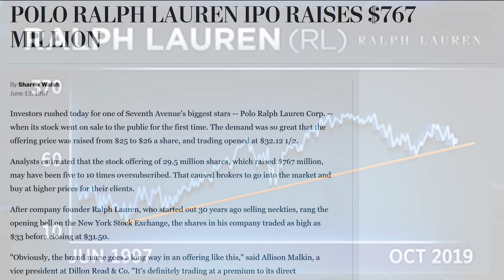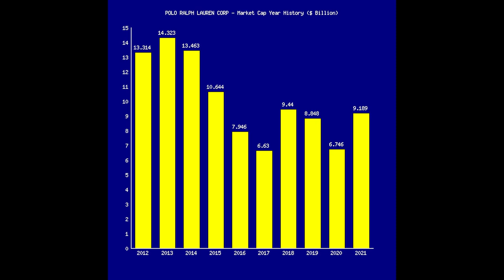Ralph Lauren: The Designer of the American Dream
Welcome back, today in another fashion history video we discuss Ralph Lauren. Ralph really is American fashion. His story and legacy within the American fashion landscape are unparalleled and his influence will remain forever. One thing I forgot to touch upon in the video is the importance of his own family to his success. His wife Ricky, who he's been married to since 1964, and the rest of his family are the designer's most important inspiration and were essential in supporting him and contributing to the success of Ralph Lauren the company. I hope you all can learn something from the video and I'll see you in a couple of weeks with something new again!

Thank you all so much for pushing me past 1,000 subscribers and I hope I can continue making content that you love :)

equipment:
camera: iPhone 12 pro
mic: Audio Technica atr-2500 USB (discontinued)
editing software: Adobe Premiere Pro 2020